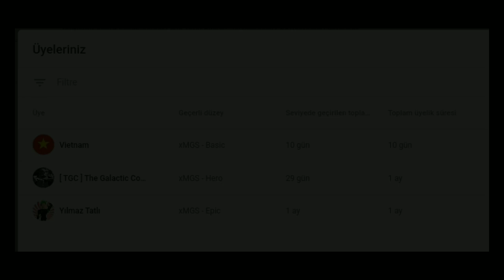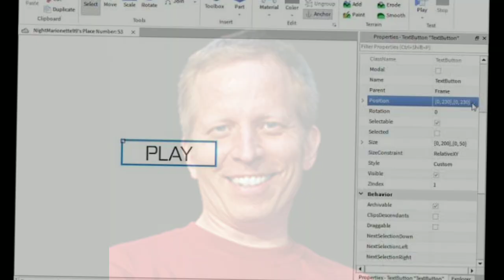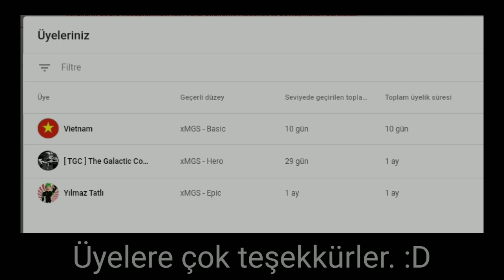👶 ROBLOX Cidden Bebek Oyunu Mu? 😕 | Eleştiri | Roblox Türkçe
▶️ROBLOX hakkında içerikler var kanalımda... Ama kime ne vakit Roblox'tan bahsetsem aldığım cevap genellikle şu oluyor: "Bebek oyunu değil mi o :D?" Ve bu duruma bi' açıklık getirmenin vakti geldi. YouTube Türkiye'de her ne kadar bebek oyunu olsa da aslı bu değil. Yabancılarda kaliteli üçerik üreticileri varken bizde niye olmasın? :D Oyun videolarıma hele bi başlayayım; YouTube Türkiye'de hedef kitlesi çocuklar olmayan sayılı Roblox kanallardan olacağım (inş). Yani merak etmeyin kaliteli yerdesiniz :D.

▶️Roblox nedir? ROBLOX, her yaştan çocuğun güvenli bir şekilde etkileşim kurabileceği, oluşturabileceği, eğlenebileceği ve öğrenebileceği çevrimiçi bir sanal oyun alanı ve atölyedir. ROBLOX'ta neredeyse her şeyin topluluk üyeleri tarafından tasarlanması ve inşa edilmesi benzersizdir. ROBLOX, 13 ila 18 yaş arası çocuklar için tasarlanmıştır, ancak her yaştan insana açıktır. Her oyuncu bir avatar seçip ona bir kimlik vererek başlar. Her oyuncuya, herhangi bir şeyin tasarlanıp inşa edileceği sanal bir araç kutusunun yanı sıra gezilebilir bir gökdelen, çalışan bir helikopter, dev bir langırt makinesi, çok oyunculu bir "Bayrağı Yakala" oyunu veya bazıları diğer, henüz hayal edilmemiş yaratım. Bu ilk sanal arazinin maliyeti yoktur. Katılıp havalı şeyler oluşturarak, ROBLOX üyeleri ROBLOX doları kadar özel rozetler de kazanabilirler (“Robux”).